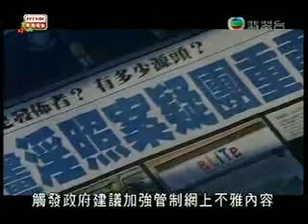港英餘孽台 2008香港問責大事回顧 Part#4